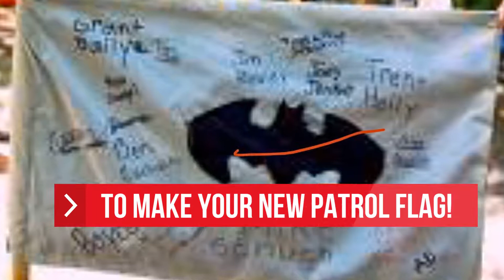Troop 318 New Patrol Flags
Media created by Dawn Bailye, T318 Social Media Coordinator